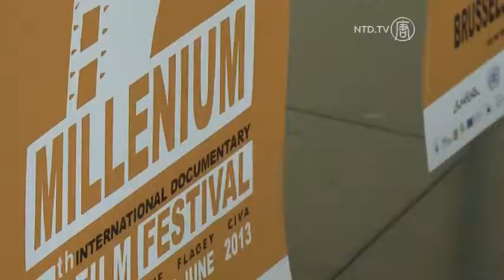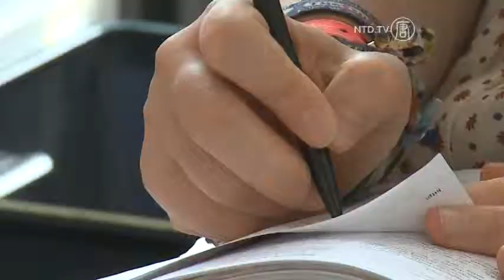5th Millenium Festival for Documentary Films Screens "Free China"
Description:
The 5th annual Millenium Festival for documentary films started screenings this week in Brussels, Belgium.

Full Story:
The 5th anniversary of the Millenium Festival for documentary films is fast approaching. From the 31st of May to the 9th of June, the festival will screen documentary films from all around the world.

[Zlatina Rousseva, Artistic Director, Millenium Festival]:
"It is the first 5th anniversary of the Festival Millennium. I would say that this festival is our child, our child is growing very fast. So when we started in 2009, we didn't believe that it will have such a big international event."

The festival has grown in size and importance, with more than 500 films from more than 50 countries entered this year,  and 115 films selected for screening at the festival and related events.

The United Nations has been a traditional supporter of this event as it helps to further the Millenium Goals of the organization.

[Mr. Vigilante, Director of the United Nations Office in Brussels]:
"Through the festival we increase public awareness and support for the millennium development goals which should not be a goal limited to institutions or to governments but should be everybody's concern. Every citizen should be interested in whether or not we manage to eliminate poverty from the face of the earth and reduce or eliminate completely hunger."

The main theme of this year's festival is "Everything for sale". A special selection of films explores the hidden side of global trade in order to expose its nature and values in a commercialized world.

An award-winning documentary called "Free China: the Courage to Believe" is one of the festival's special selections for screening and debate. The film follows the heart-wrenching story of Falun Gong adherents imprisoned in China for their beliefs, suffering inhuman treatment within the forced labor system. They were coerced through torture to manufacture products for export.

[Zlatina Rousseva, Artistic director of the festival]:
"The most important for the debate is to make people conscious about the problem and mainly to make the people, to give them the belief, that they are the main actor of our world. Because we want to save the people. Just see that there is a problem. But that problem is not a general problem. It is your problem. And you are the actors, you can change the world."

The festival will run from May 31st until June 9th.

NTD News, Brussels